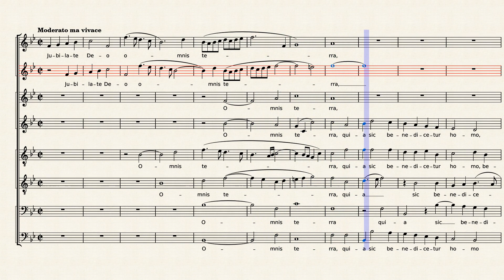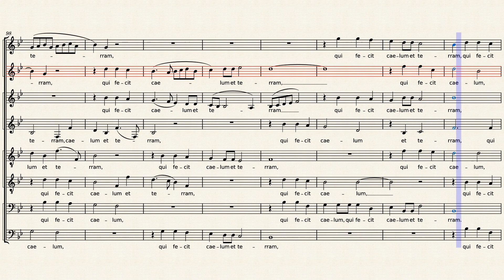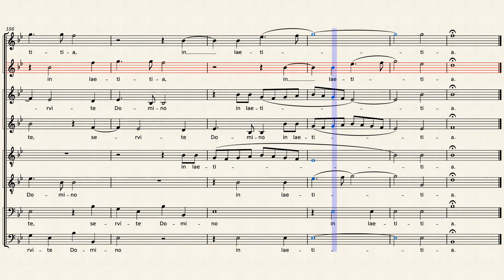Gabrieli / Jubilate Deo - Soprano 2 practice